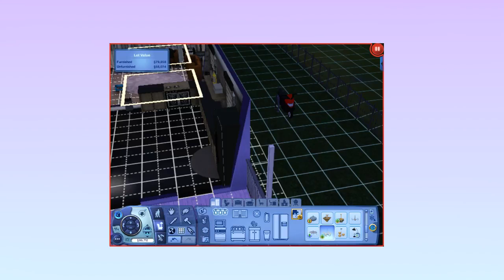sims3 Livestream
*Links in about*